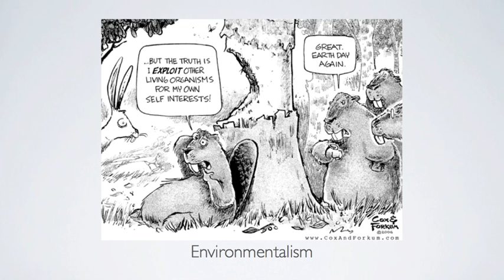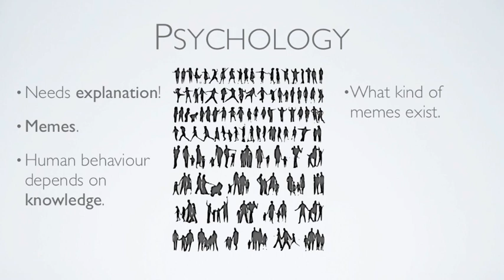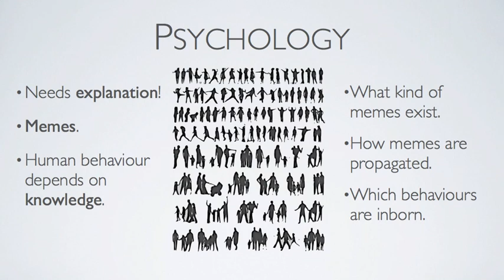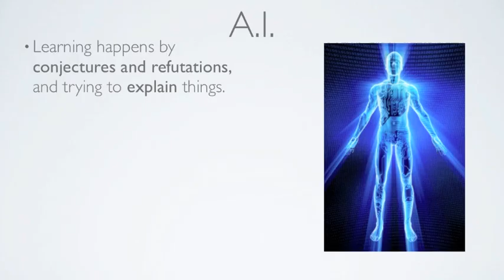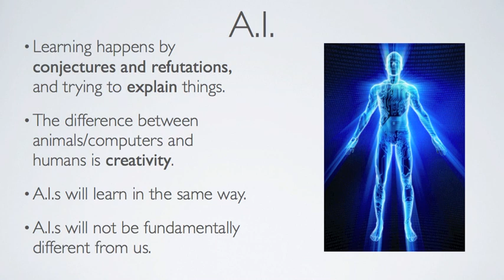Applied Philosophy, 3/3: Memes, Psychology, AI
A talk I gave for the Mars Society (philosophy discussion group) a few months ago.

David Deutsch -- author of The Fabric of Reality and upcoming The Beginning of Infinity